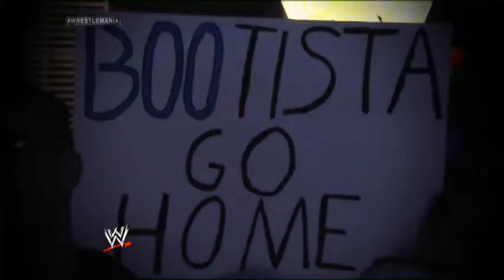WWE WrestleMania 30 - Randy Orton Promo Video / Booker T Interview (2014-04-06)